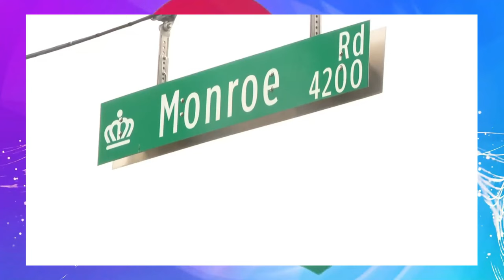Jstudio ~| በርጌድ ንሓመዱ ~ ትራክተር ተቓጺላ። 8 ሰባት ኣብ ቀይዲ። ሽጉጥ ኣብ ጥቕሚ።